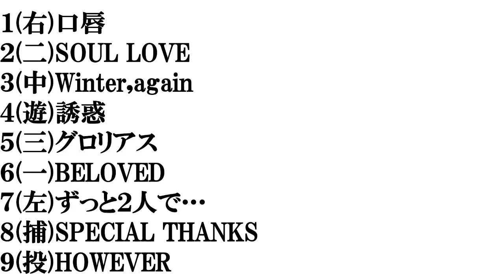【GLAYの曲】打線組んでみた